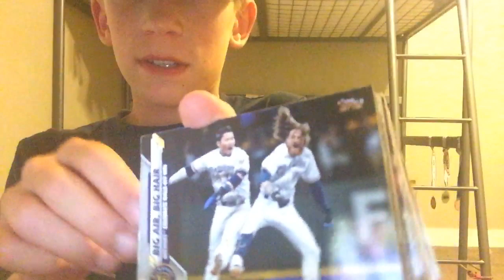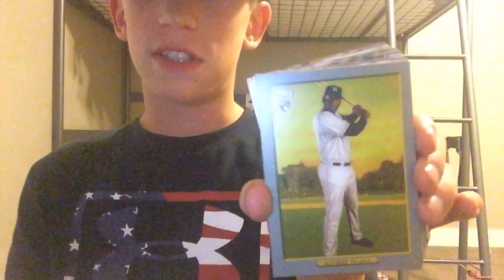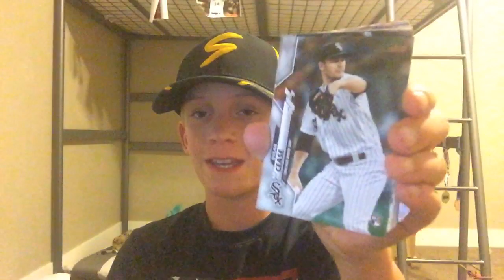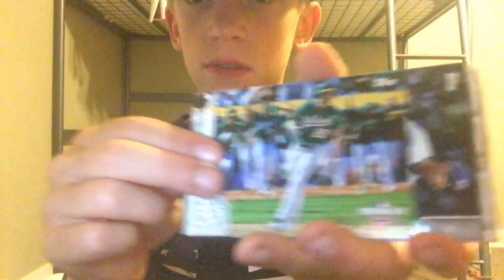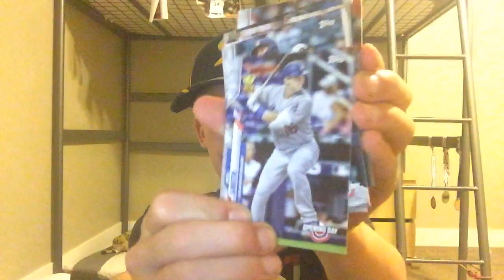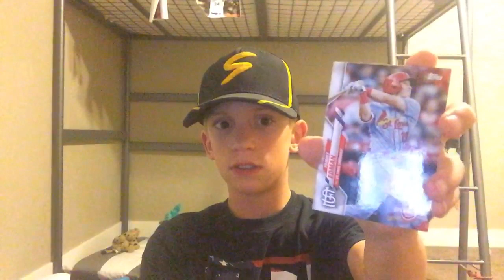Gavin lux autograph card!! My baseball cards